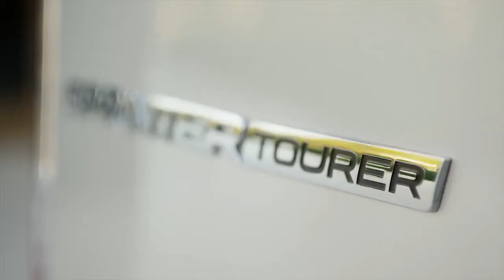De nieuwe Mercedes-Benz Sprinter Gomes Noord Holland